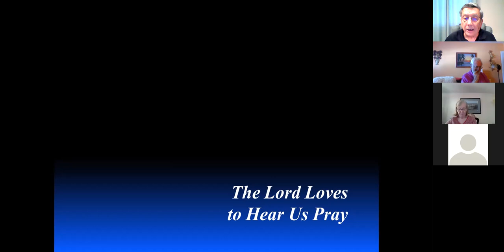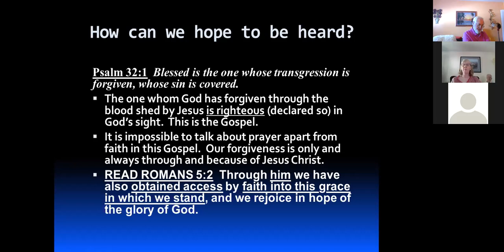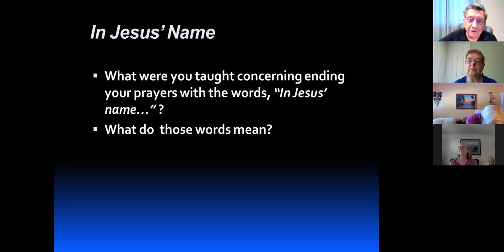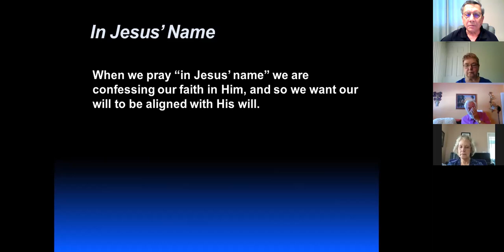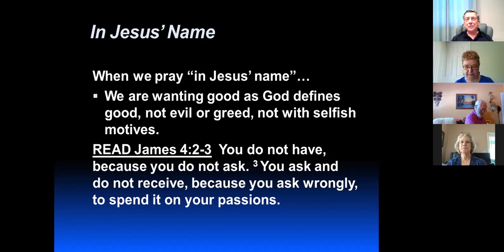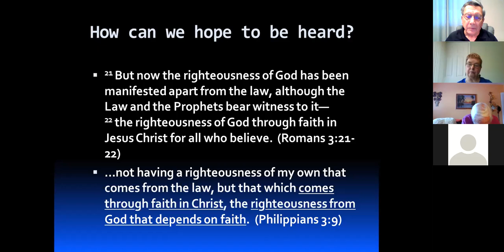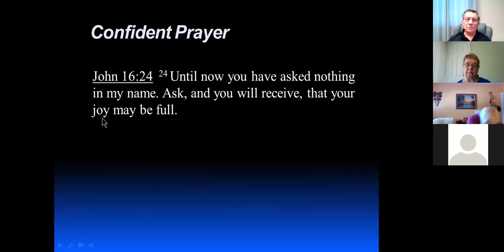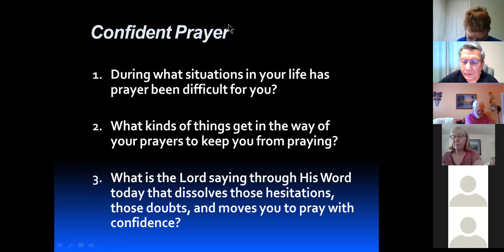Pastor Larson's Bible Study 8-30-2020